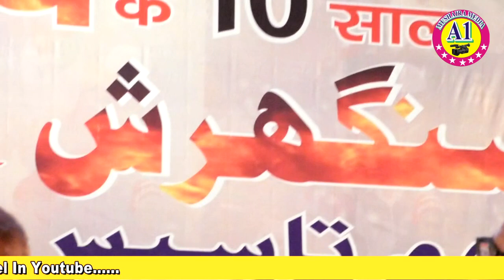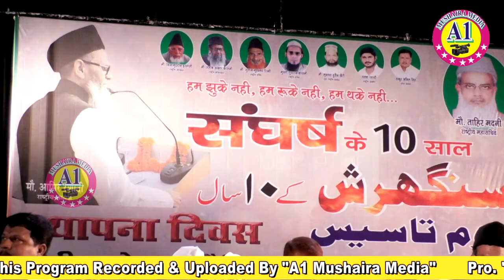MAULANA AMIR RASHADI SAHAB KI TAQREER ULAMACAUNCIL LATEST MUSHAIRA 4.10.2018 RAVINDARALY CHARBAAG LU